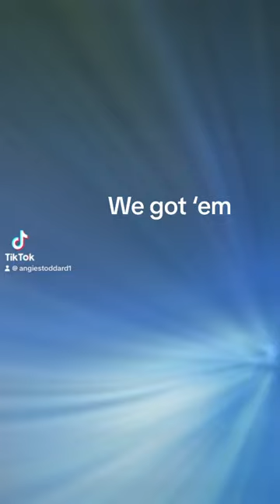Get your Kimono on.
At An-Jil-e wearable art we first paint on canvas, then transfer the paintings to product. Original pieces, one of a kind, local artists, unique gifts. We have every color and if not we will create one just for you.